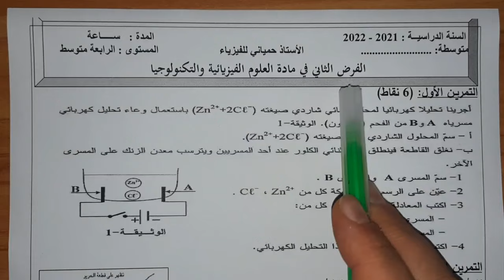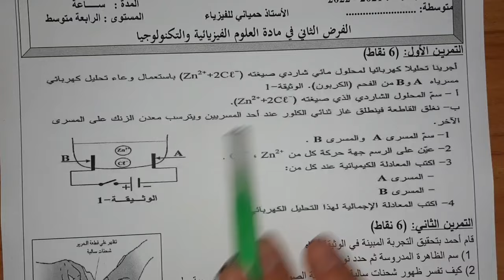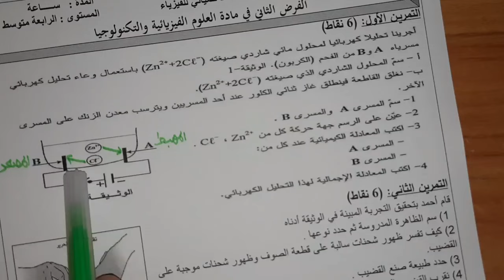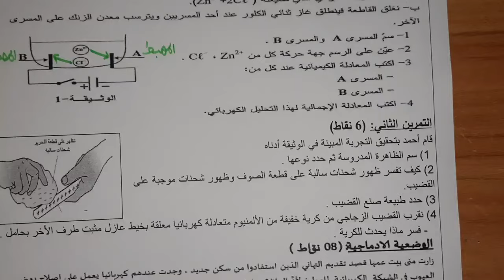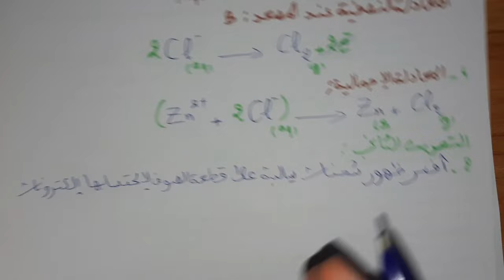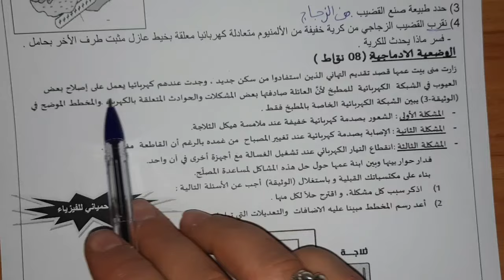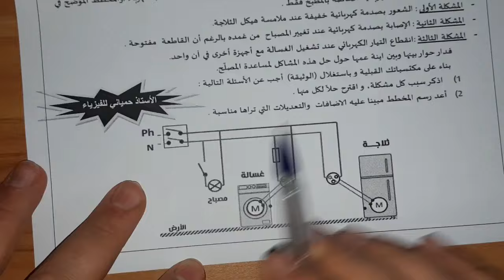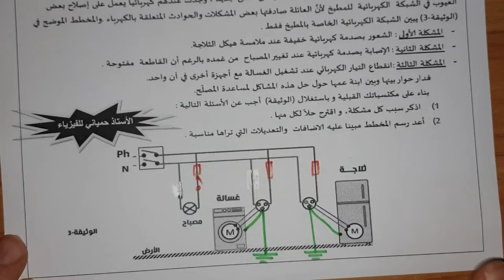نموذج مقترح بقوة للفصل الثاني فرض واختبار (النموذج 02) للسنة الرابعة متوسط 2022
الفرض الثاني 4 متوسط فيزياء
الاختبار الاول فيزياء الفصل الاول السنة الالرابعة متوسط الجيل الثاني  مع التصحيح
نماذج اختبارات الفصل الأول مادة الفيزياء سنة الرابعة متوسط | الجيل الثاني اختبار الفصل الأول للسنة الرابعة متوسط تحضير الإختبار الأول فيزياء الرابعة متوسط الأستاذ حمياني للفيزياء
اختبار مقترح بقوة وشامل للفصل الاول يشمل الميدان الاول والثاني
فرض فيزياء فصل ثاني سنة 4 متوسط
لاتنسوا الضغط على زر الاشتراك وتفعيل الجرس  حتى يصلكم الجديد في حينه
لا.تنسوا الاعجاب والبارتاج فضلا وليس. امرا